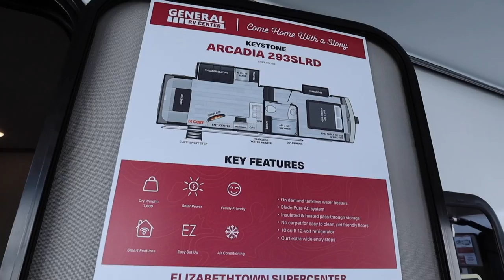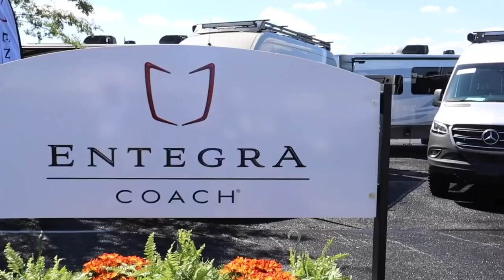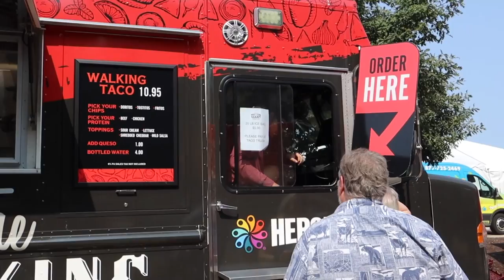Hershey RV Show 2022 - Insider Tours & Our NEW RV!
We are at America's largest RV show in Hershey, PA. We've been coming here for years and it's still getting bigger and better. Enjoy this preview of the show as we take a look at new models, trends in design, and a sneak peek at our new RV, a 2023 LTV Unity FX!

- We release new videos weekly so make sure to click that bell icon to get notified!